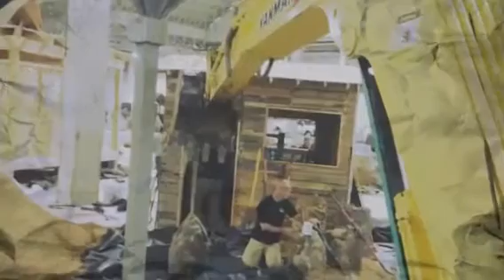Chicago Flower & Garden Show Build 2014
Check out this incredible building of the display at the 2014 Chicago Flower & Garden Show for Aquascape Inc! Ponds Inc. assisted our friends at Aquascape to construct their epic display that features outdoor living at it's finest here at the Navy Pier! The show starts March 15th and continues to the 23rd. Hope to see you there!